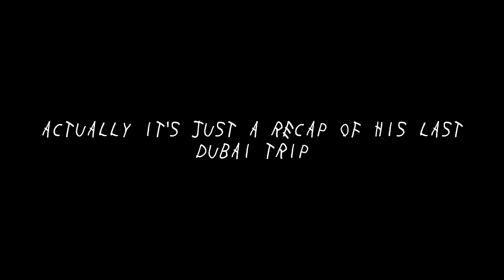Keemokazi - Yallah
🎤Produced by: Marc Lawrence

📸Directed by: Ckreatez

🏨Huge thank you to Versace Palazzo DUBAI